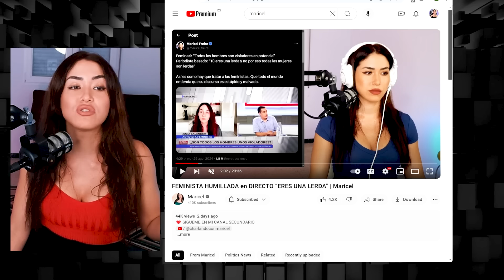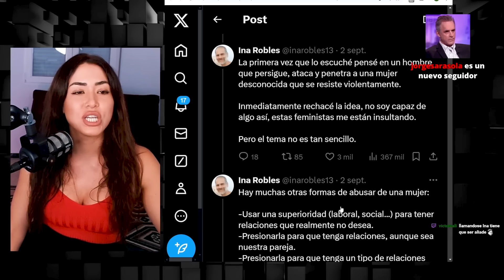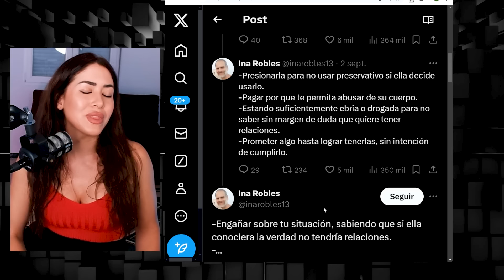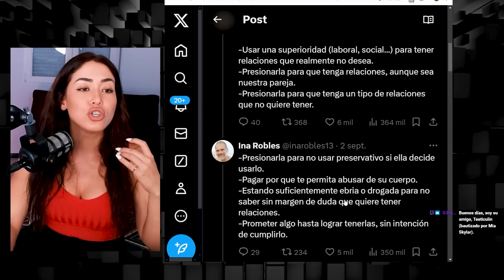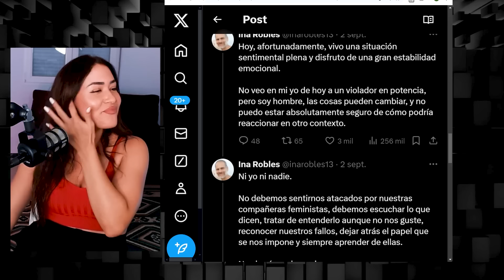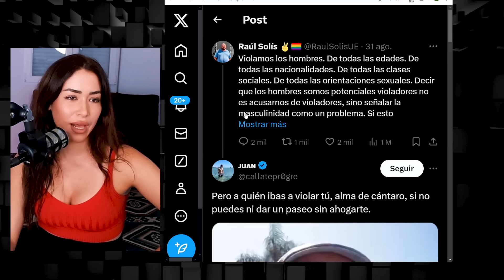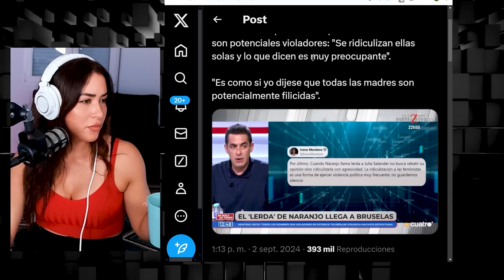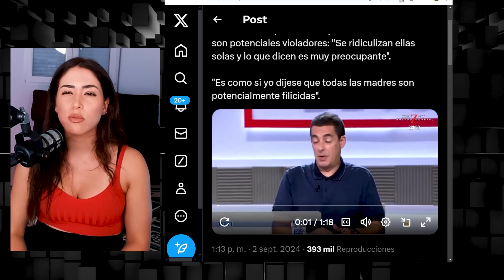HOMBRES ALIADES SE HUMILLAN por CONTENTAR a las FEMINISTAS | Maricel